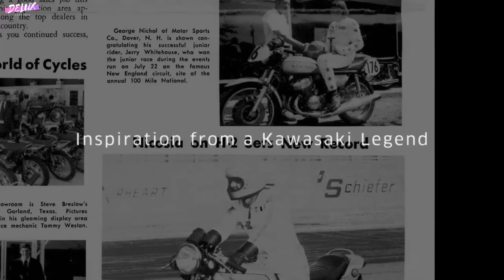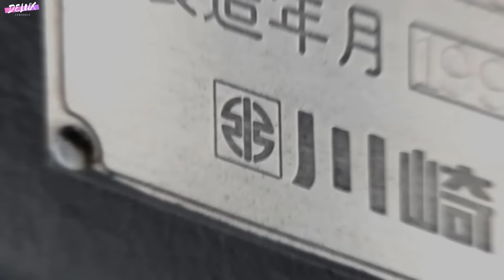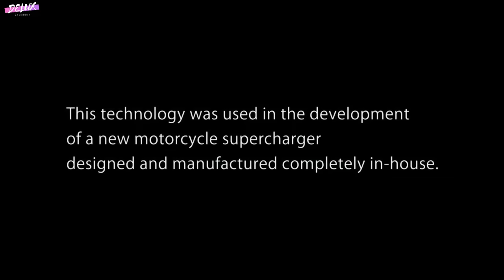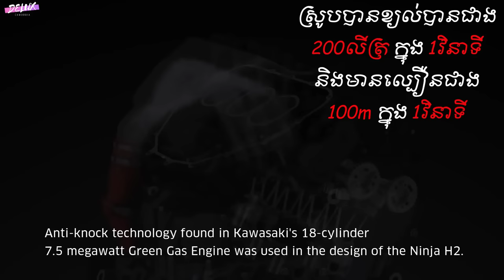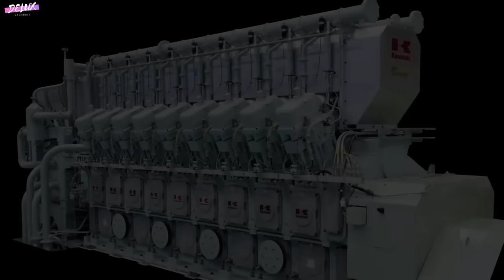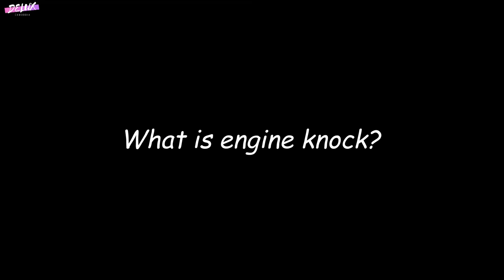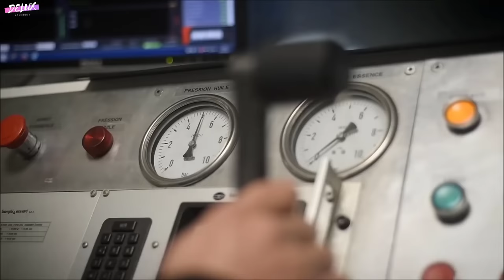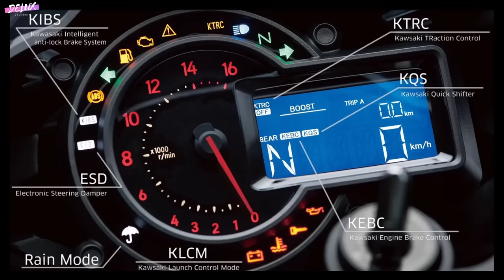ហេតុអ្វីបាន Kawasaki ត្រូវចំណាយបទពិសោធន៌របស់ខ្លួនជាង ១៣០ឆ្នាំដើម្បីផលិត Ninja H2/H2R :Delux Cambo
អស់រយះពេលជិត ១០ឆ្នាំ ហើយដែលវាបានបង្ហាញខ្លួនរហូតមកដល់ប៉ុន្មានឆ្នាំចុងក្រោយនេះក៏មិនទាន់មានអ្នកណាអាចមកប្រជៀងដំណែងរបស់វាបានដែរ។
 ម៉ាស៊ីនចំណុះ 998cc មួយដែលអាចផលិតកម្លាំងបាន 200 hp អាចរត់ពី 0-100 ចំណាយពេលត្រឹមតែ 3.1 s និងអាចបើកដល់ល្បឿនជាង ៣០០ Km/h ដោយគ្មានបញ្ហា
 ការ design aerodynamic ដោយពឹងផ្អែកលើការសិក្សា aerodynamic ដែលប្រើប្រាស់នៅក្នុងការផលិត យន្តហោះ
រូបធាតុផលិតយកចេញមកពី យានអាវកាស!!! ស្ដាប់មើលទៅវាដូចជា Hypercar មួយគ្រឿងចឹង តែសុំទោសផង VDO របស់យើងថ្ងៃនោះគឺមិនមែននិយាយពី hypercar នោះទេ តែវាគឺជា Hyperbike kawasaki Ninja H2 (Bugatti Chiron ដែលមានកង់២)